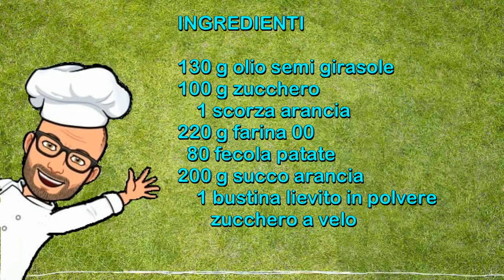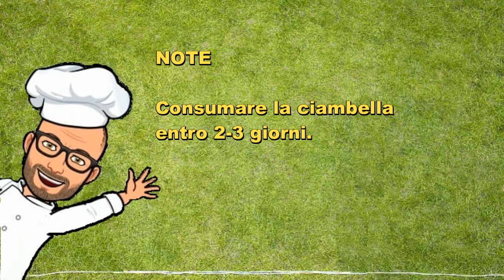Ciambella all'arancia Vegan Bimby Tm6 Tm5 Tm31 Tm21 Thermomix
Una buona ciambella senza uova  e senza latte e senza burro, a base di succo d'arancia.
Ricette per Bimby tm6 tm5 tm31 tm21 thermomix